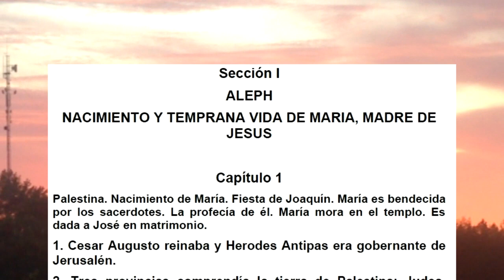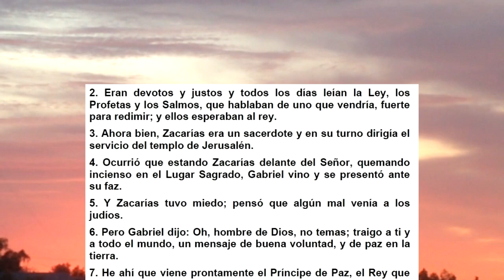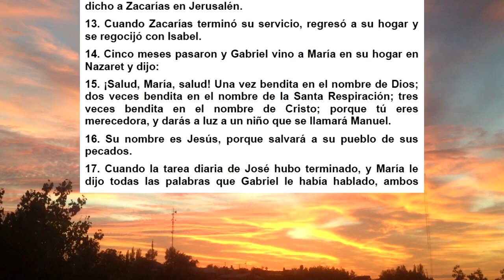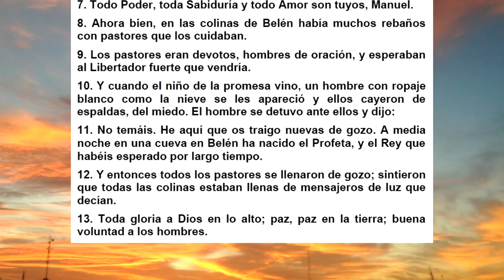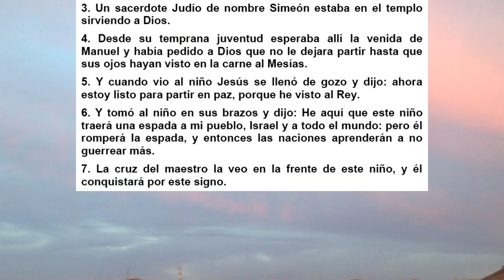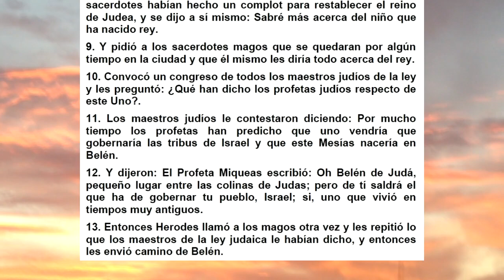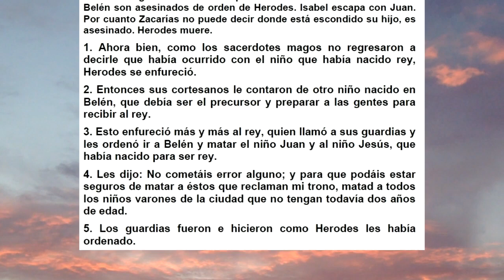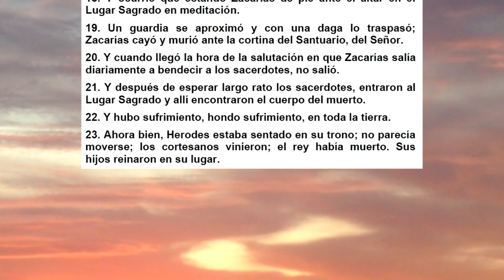EVANGELIO ACUARIO CAPÍTULOS 1 AL 6 AUDIO LIBRO VOZ HUMANA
Hola, aquí vemos los seis primeros capítulos del Evangelio Acuario, donde nos describe los acontecimientos en torno a los padres y nacimientos de Jesús de Nazaret y Juan el Bautista.

MUCHAS GRACIAS.